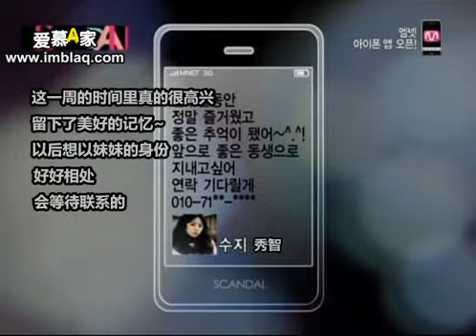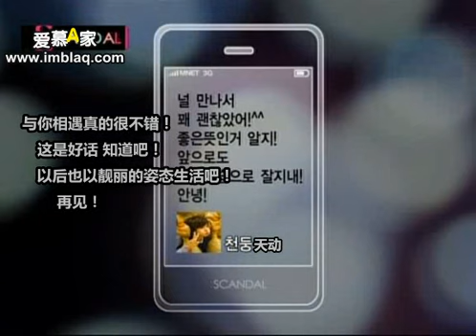100331 MBLAQ CheonDung Mnet One Week Lover EP2 FULL(Chi Sub)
Re-Upload: MBLAQchannel
*It's MBLAQchannel! welcome and thanks for your view.